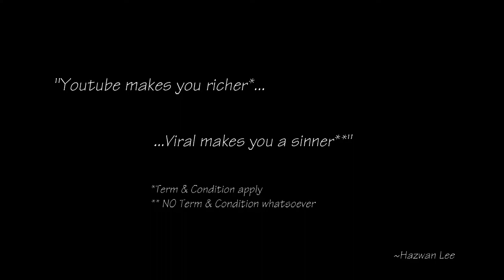Checking Body Temperature | CurentInfoVlog#172